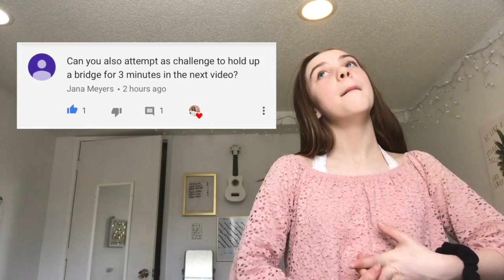3 Minute Bridge Challenge | Emilia Sue